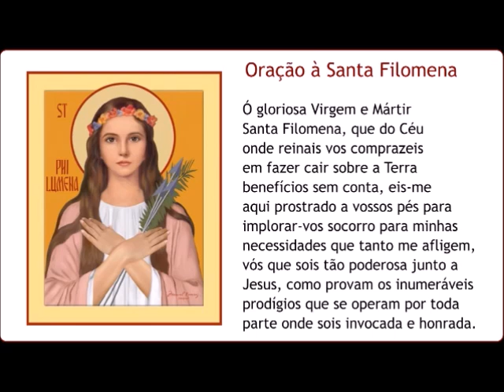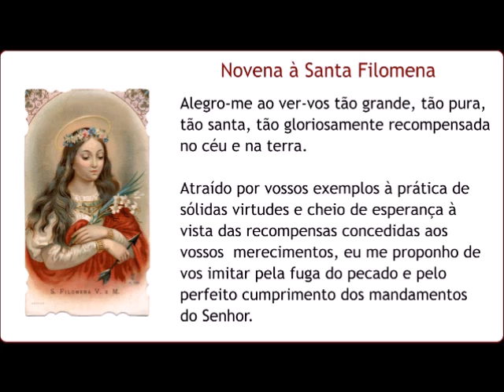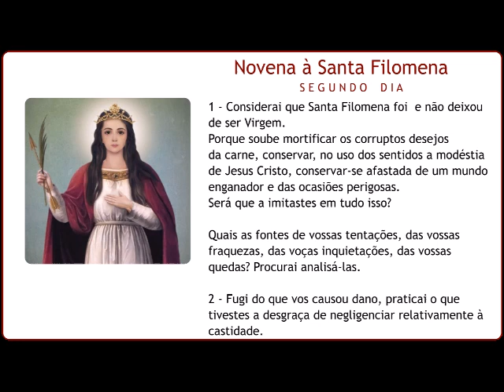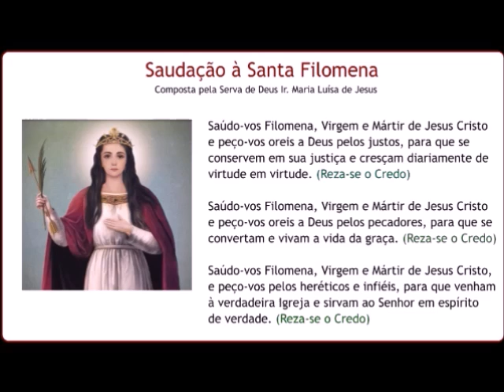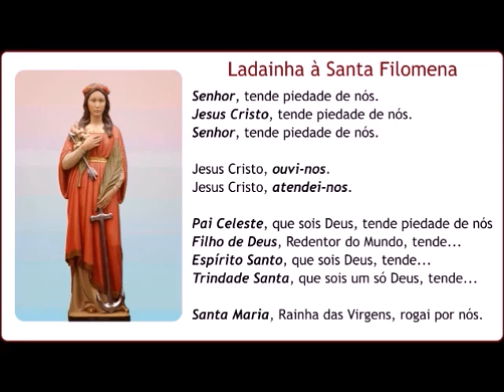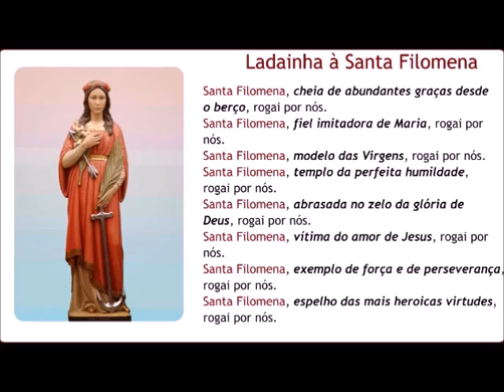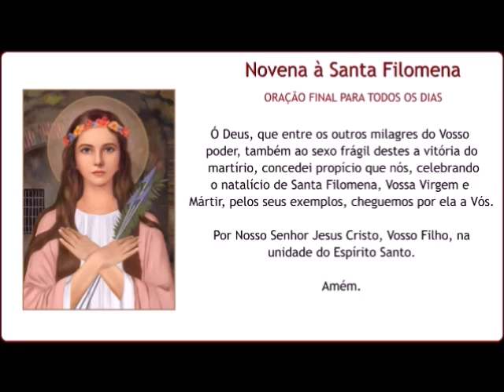2 DIA NOVENA SANTA FILOMENA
---Adquira meus EBOOKS, assim você também ajuda o canal
1-PARA CONHECER E AMAR O PADRE PIO: um livro completo sobre o Padre Pio – com muitas histórias, muitas lições e ensinamentos do Padre Pio para nós, muitos milagres, muitas orações. Um livro quem com certeza ensinará muito sobre o Padre Pio e fará você amar ele ainda mais

2-SANTA FILOMENA, PRINCESINHA DO CÉU E NOSSA: Conheça sua história, seus milagres, como ser devoto, seu grande poder de intercessão e muitas orações

3-A ARMA DO CATÓLICO - MAIS DE 500 PÁGINAS de muitas, mas muitas orações, orações fortes, raras, tradicionais e muitas devoções que vão te acompanhar no dia a dia

4 – GARABANDAL : O AVISO DO CÉU PARA NOSSA SALVAÇÃO:
---Adquira meu CURSO ON LINE- São dezenas de aulas com uma visão católica e bem completa sobre CÉU, INFERNO E PURGATÓRIO, com base na Bíblia, Catecismos, Visão dos Santos, teólogos e doutores. Fontes Confiáveis
É muito importante para nossa alma conhecer os novíssimos, você passará a amar mais o Céu, fazer de tudo para evitar e diminuir o purgatório e rejeitar com muito mais força o pecado e o  inferno.

OS VÍDEOS MAIS IMPORTANTES DO CANAL

5 GRANDES DEVOÇÕES para te dar graças, indulgências e te santificar

SANTAS ASSOCIAÇÕES

ORAÇÃO SANTA GERTRUDES PELAS ALMAS DO PURGATÓRIO
Eterno Pai, Eu Vos ofereço o Preciosíssimo Sangue de Vosso Divino Filho Jesus, em união com todas as Missas que hoje são celebradas em todo o mundo; por todas as Santas Almas do Purgatório, pelos pecadores de todos os lugares, pelos pecadores da Igreja Universal, pelos de minha casa e meus vizinhos. Amém.